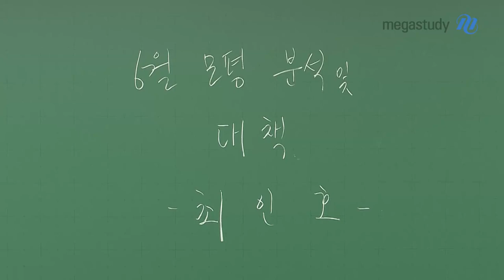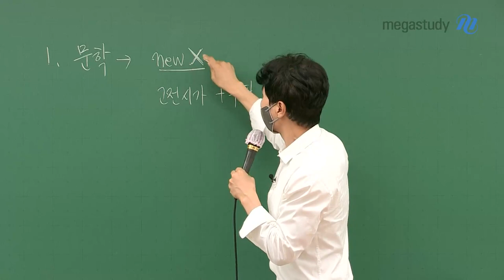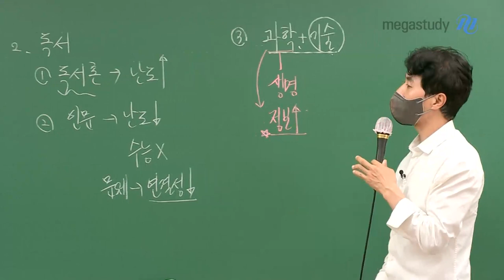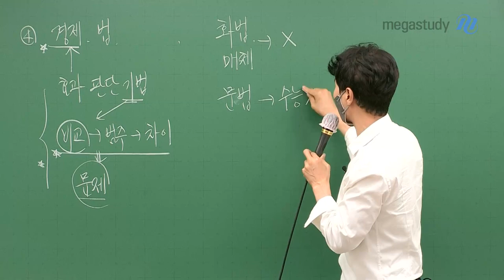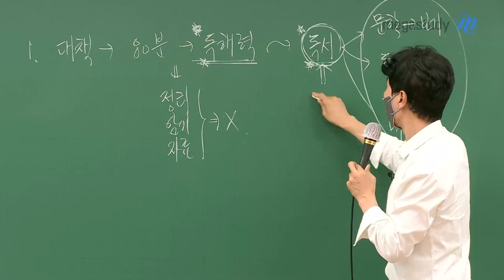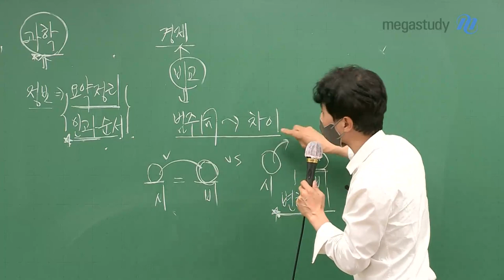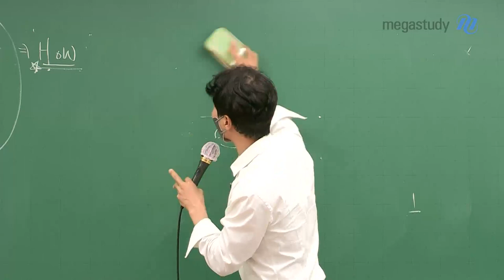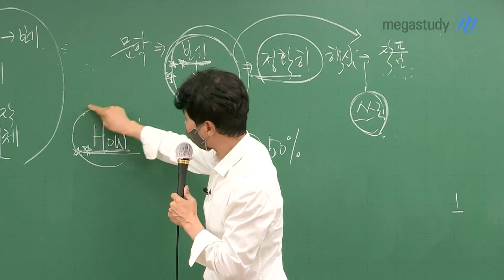[메가스터디] 국어 최인호쌤 - 2023학년도 6월 모평 고3 국어 총평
6월 모평 치르느라 수고 많았습니다!!!

오늘 본 시험은 수능이 아닙니다
시험을 못 본 친구라면 지금 부터 더 열심히 달려 나가야 하고
시험을 잘 본 친구는 자만하지 않고 수능을 준비하는 것이 필요합니다

최인호 선생님과 함께 앞으로의 국어 공부를 위한
6월 모평 총평 확인하세요~

1. 문학
어려운 문제도, 새로운 문제도 없었던 시험

고전시가+수필 문제 빼고는 주목할 문항이 없엇던 시험!
- 문학 시험을 못봤다면 왜 못봤는지 원인 파악이 필요

2. 독서

독서론 난도↑
인문 지문 : 난도가 낮았고 문제와 지문의 연결성이 떨어짐
과학기술 지문 : 과학 자체 지문의 출제 (수능 출제 가능성 낮음)
경제 지문 : 요즘 트랜드에 맞춰서 출제

최인호 선생님이 앞으로 국어 공부를 어떻게 해야 할지
자세히 알려 드리니 꼭!! 영상을 확인하세요

- 최인호 선생님이 더 궁금하다면?